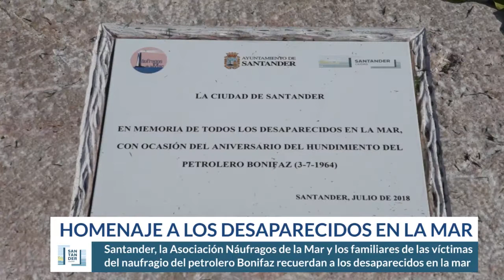Santander homenajea a los desaparecidos en la mar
El Ayuntamiento de Santander, a iniciativa de la Asociación Náufragos de la Mar y de los familiares de las víctimas del naufragio del petrolero Bonifaz, ha rendido homenaje a todos los desaparecidos en la mar con una placa colocada en el parque de Gamazo, que permitirá a las familias tener un lugar de referencia al que acudir para recordarles.